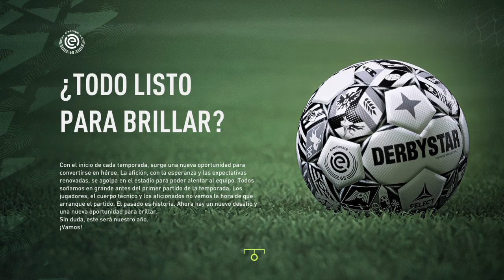FIFA 22_20220627183140